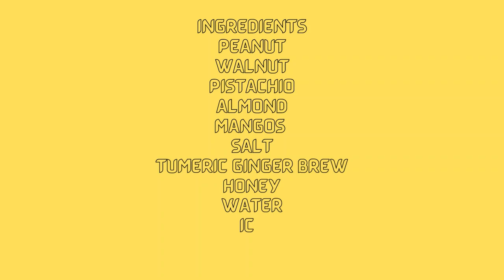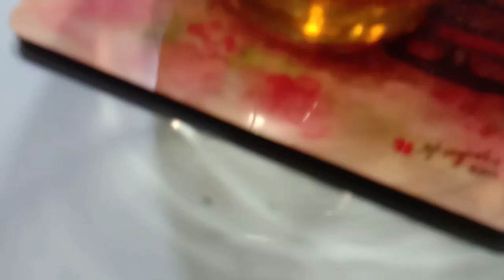PROTEIN-SMOOTHIES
ENERGY BOOSTING SMOOTHIE WITH MANGOS
smoothies recipes